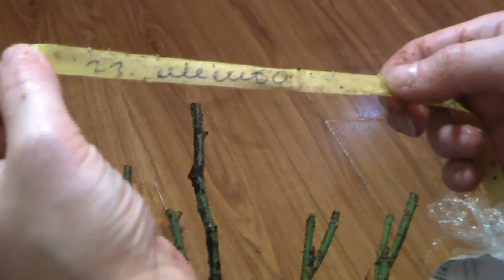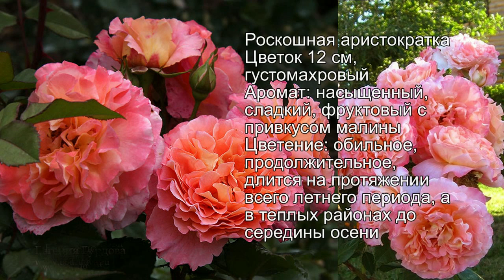Обзор новых сортов роз ✿ распаковка посылки ✿ посадка роз ✿ как из ч/г розы сделать домашнюю